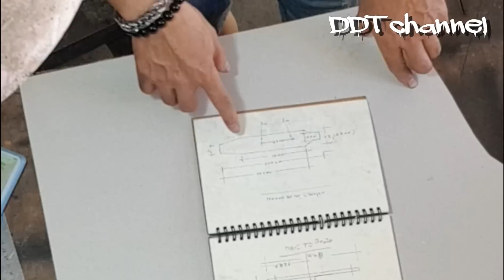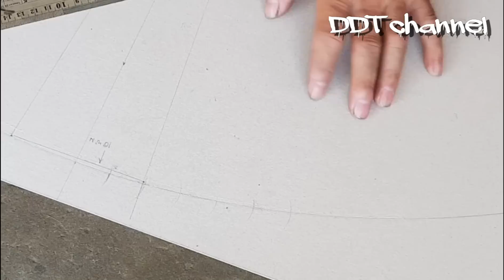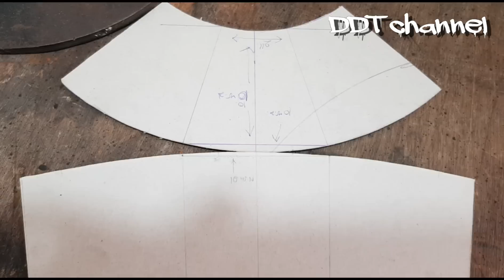สร้างสูตรท่อ D.O.P ติดตั้ง Harley devison Sporter